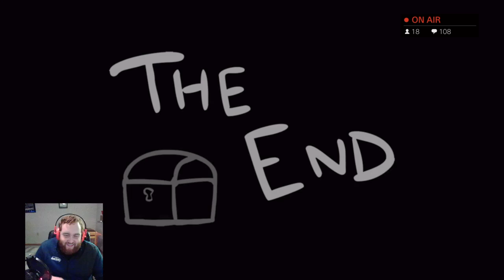Curse of the Blind Missingno. Run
Sometimes we yolo a little too hard. This is one of those times... -- Watch live